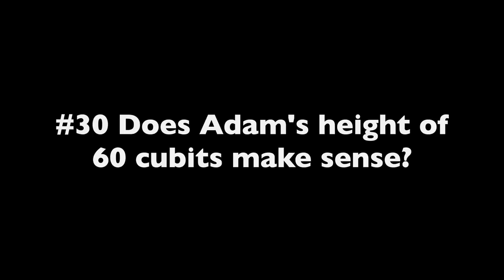Sapient Thoughts #30: Does Adam's height of 60 cubits make sense? | Mohammed Hijab